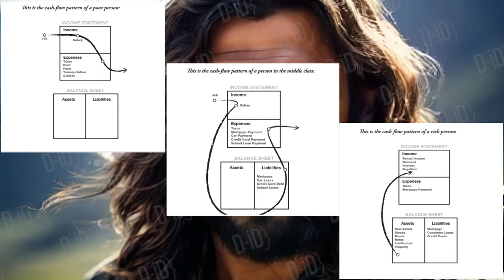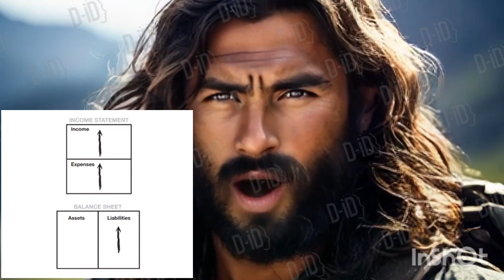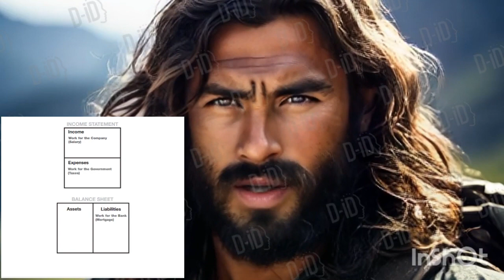Rich dad and poor dad Lesson-2 / ధనిక తండ్రి పేద నాన్న పూర్తి ఆడియో బుక్ / తెలుగులో పూర్తి వీడియో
Rich dad and poor dad Lesson-2 / Rich dad v/s poor dad complete audio book / FULL VIDEO IN TELUGU

ధనిక తండ్రి పేద నాన్న ఆడియోబుక్ హిందీ
ధనిక తండ్రి పేద నాన్న కథ
ధనిక తండ్రి పేద నాన్న ఆడియో
హిందీలో ధనిక తండ్రి పేద నాన్న
హిందీలో రిచ్ డాడ్ పేద నాన్న ఆడియోబుక్
ధనిక తండ్రి పేద నాన్న
ధనిక తండ్రి పేద నాన్న ఆడియోబుక్
ధనిక తండ్రి పేద తండ్రి సారాంశం
ధనిక తండ్రి పేద నాన్న పుస్తకం
ఆడియో పుస్తకం రాబర్ట్ కియోసాకి హిందీ
మీరు తెలుగులో సమీక్షను బుక్ చేసుకోవచ్చు
తెలుగులో ఉత్తమ ఫిలాసఫీ పుస్తకాలు
 తెలుగు ఉత్తమ ఆడియో నవలలు తెలుగులో విద్యార్థులకు మంచి అలవాట్లు
 పిల్లల మంచి అలవాట్లు తెలుగు
 ఉదయం నుండి సాయంత్రం రొటీన్ తెలుగు
 జీవితంలో ఆనందంగా ఎలా ఉండాలి తెలుగు
 తెలుగులో ఏదైనా దాని గురించి ఆసక్తికరమైన వాస్తవాలు
విజయవంతమైన వ్యక్తుల అలవాట్లు తెలుగు
 తెలుగులో చెడు అలవాట్లు ఎలా
తెలుగు సానుకూల ధృవీకరణలు
 తెలుగులో రోజువారీ జీవితానికి ఉపయోగకరమైన చిట్కాలు రోజు గురించి తెలుగు ఆలోచన
 తెలుగులో క్రమశిక్షణ ఎలా ఉండాలి
 విద్యార్థుల కోసం తెలుగు కొటేషన్లు
rich dad poor dad audio
 rich dad poor dad in telugu
 rich dad poor dad audiobook in telugu
 rich dad poor dad audio in telugu
 rich dad poor dad audiobook telugu
 rich dad poor dad book
rich dad poor dad story
audio book Robert kiyosaki telugu audio books
full length reading story books in telugu
best lifechanging books in telugu
 best telugu books to read
 top 10 telugu books to read
 book reading videos telugu
 book reading videos
book reading techniques telugu
best books in telugu
 best self motivational videos telugu
 best self motivational books telugu
 life changing habits telugu,
 most powerful habits telugu
habits telugu
 telugu motivational books
 telugu audio books summary
 telugu best audio novels
 telugu literature books
 telugu books explained
 philospphy books in telugu
telugu books to read
 telugu audio books full length
 telugu knowledge book channel
 telugu audio stories youtube channel
 telugu channel audiobooks full length
voice of telugu
 motivational stories telugu
story book channel
 telugu stories for reading
 stories in telugu
story books telugu
motivational poacasts
 reading story books in telugu
kuku fm telugu
 audio books stories in telugu
 explaining stories in telugu
 best podcast to listen in telugu
you can book review in telugu
best philosophy books in telugu
 telugu best audio novels good habits for student in telugu
 children's good habits telugu
 morning to evening routine telugu
 how to be happy in life telugu
 intresting facts about anything in telugu
successful people habits telugu
 how to bad habits in telugu
telugu positive affirmations
 telugu thought of the day useful tips for daily life in telugu
 how to be disciplined telugu
 telugu quotations for students
 daily activities in english to telugu
 life insipiration habits
telugu motivational quotes for success in life
how to success in business in telugu
moeny importance in life in telugu
 facts about richest person in telugu
how to reach your goals in life telugu
 educational importance in our life in telugu
Financial problems motivation in telugu
 the psychology of money(telugu)
 why money is important in life
what is the purpose of life in telugu
 money management books in telugu
 how to rich in life in telugu
how to earn money in telugu for students
how to save money from salary everymonth telugu
 how to become poor to rich in telugu
 simple business ideas that make money telugu
 best moeny books for beginners in telugu
money investment ideas in telugu
best books about money and investing
 best books on finance and investing
 best finace books for beginners
best books to read finacial literacy
 top 10 books for financial literacy
 best books for millionaire mindset
rich dad poor dad complete audio book